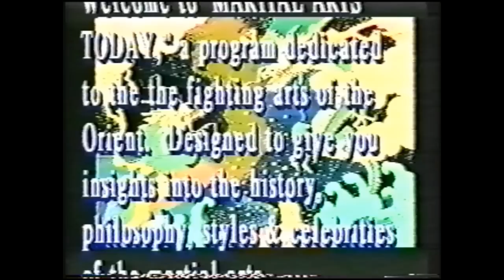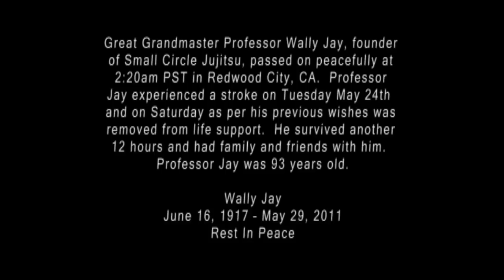MARTIAL ARTS TODAY TV WALLY JAY EPISODE [1994]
This vintage episode featured the founder of "Small Circle jujitsu" Professor Wally Jay! A legend the the martial arts in america & an innovator of the study of grappling. He also created "Jujitsu America" an organization for Jujitsu Ka as well as other martial artists. This footage was from the "Jujitsu America" convention hosted by Mr. Ed Melaugh in Burlington,Massachusetts